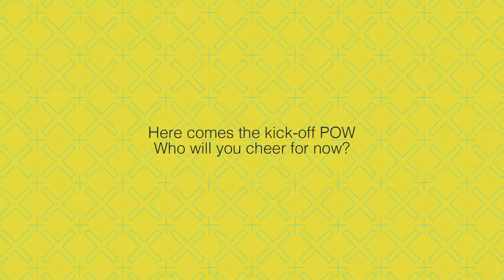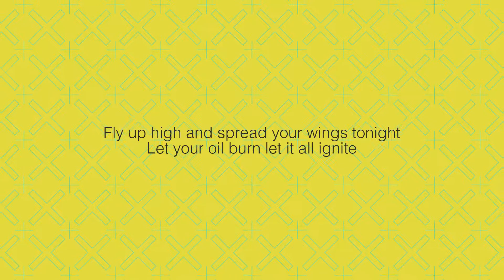【AVANNA】One Minute Winter - Green Fairy (2021 remake) 【9 STRING GUITAR】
Hi it's WintermintP...

Sorry there hasn't been new content in a while. I had trouble juggling with the new regular schedule due to an increase in the regular workout time and amount. We were also busy trying to get the Numbered Days remake out of the way so we can work on the remaining songs for Deathwish. All eight songs from the new Numbered Days remake album will also be included in the final Deathwish album.

I was supposed to receive a response from this one particular individual so we can all get this one thing going in terms of a new guitar I'm trying to buy, but I haven't heard back since so it's been pretty scary so far.

There has been more reports of toxicity in the Discord servers that I'm currently in so I've been laying low for a while. Not helped by the fact that there has been a cargo lorry heist AND a targeted hate crime roadkill here in my hometown today. So I still haven't been feeling at my best these days.

Some people still won't shut up about what happened with the former bass player now that there's been an open flame war on it. This is probably going to fall on deaf ears, but I never get petty with anything and this case was no exception.

There was a particular song contest run by an entity that I won't name but there was a song that two particular guys won in. The impression I got at the time was that they knew that the entity would suddenly stoop low enough to pick something that much cliché just to get clicks and they cheapshotted the contest. As it turns out, it just so happened to be the other guy's style and the individual that I was initially disgusted by was just following along, so the song didn't deserve as much hate as I gave it, which means the song can be passed off as "oh they just got lucky that day".

That said, I'm still not kidding when I say that I never get petty with anything, and I mean it when I say that there is a much heavier concern at hand, which I do, and everyone just overlooks it. The pattern I've been noticing with industry individuals in general is that they've been less and less discerning over the years and the entire scene as of late has been becoming more and more politics-based than actual content. That's the disgusting part about it that I wanted to express when I made a rant on the matter.

There used to be a time where, regardless of what style of music you did there was always a market for you and there was always a group of industry people that wanted you. These days unless all you do is mumble/emo rap, you're pretty much screwed if you want to do mostly original songs. That's literally a slap in the face for everyone that isn't doing covers for their entire career. These days you're more likely to climb up the ranks if you just like to justify all of the unfairness in the world and just cause fights for no reason at all other than just to get attention and you align with all of the echo chambers that happen on platforms. It's really disgusting to have to realise that even authorities will bully you just because you don't see things their way. It's just like back in grades 1 through 4 all over again where I was literally beaten to a pulp by teachers just because I was built different and I was oblivious to any of these "unwritten rules" that are no different from Twitch's Secret Strike policy where they set a ton of hidden discriminatory policies and they still reprimand you for breaking them. How am I supposed to know x y and z rules existed when it wasn't even written in the first place and I'm disabled no less?! Even my mum had to pay my teachers money just to stop beating me to the ground unless they had a legitimate reason. Now it's all coming full circle.

Anyway, that's all the stuff I've been up to, if anyone says I ever got petty with somebody, they're wrong, remember, Ragnarok awaits.

WintermintP